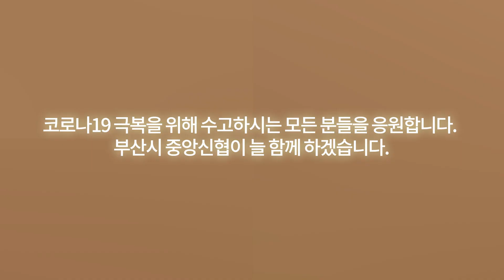윤기성 신부의 비바파파(2020.08.03) - 사랑의 전파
교황님의 말씀을 전하는 윤기성 신부의 비바파파
코로나19 극복을 위해 수고하시는 모든 분들을 응원합니다.
부산시 중앙신협이 늘 함께 하겠습니다.